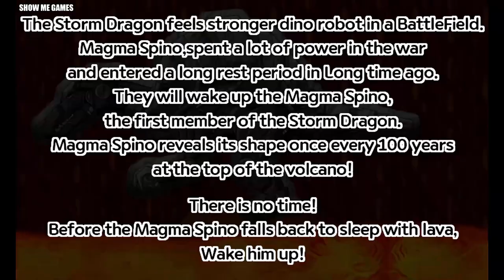Dinosaur Simulator + Dino Robot Corps - Cartyranno + Triceratops + Magma Spino + Euoplocephalus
00:03 - Dinosaur Simulator
14:40 - Cartyranno
20:10 - Euoplocephalus
24:10 - Triceratops
28:48 - Magma Spino